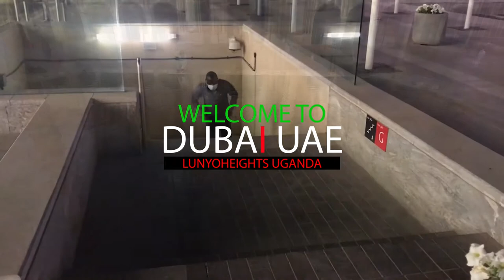WELCOME TO DUBAI, UAE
We are going to tour this entire Dubai and UAE atlarge together as a family.
Just like this video and the rest shall be history.